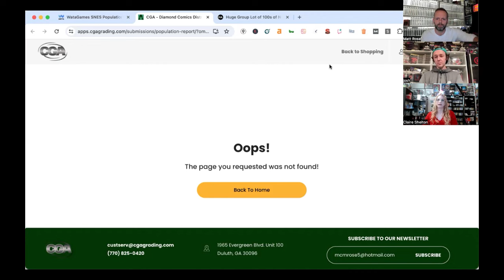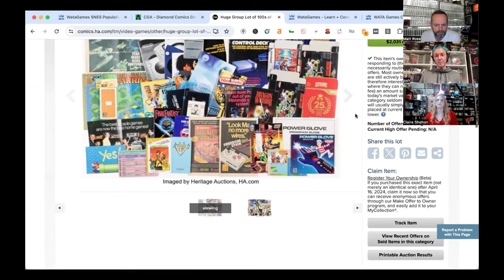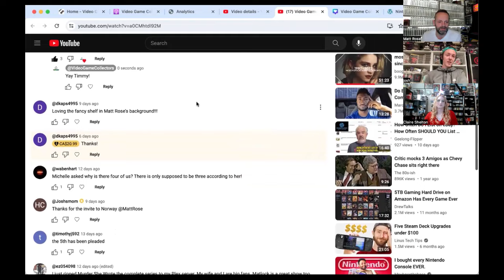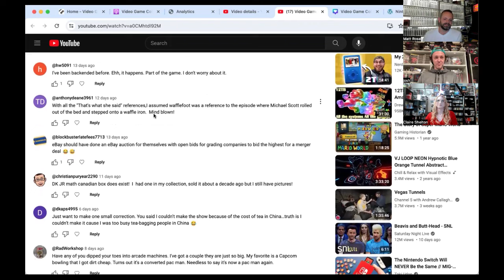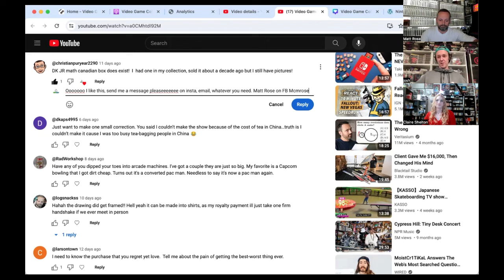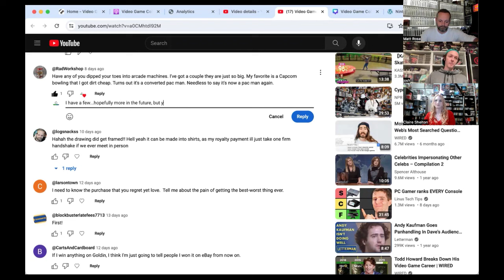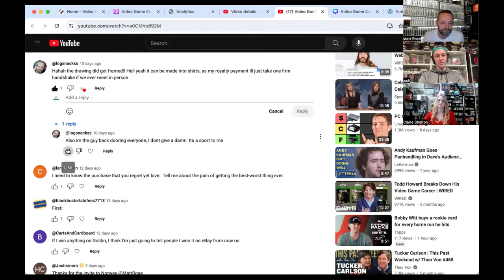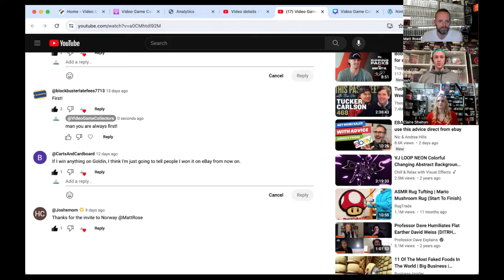Video Game Collectors Podcast #97 With Special Guest Claire Shelton Head Of WATA Games! 😁👍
On Video Game Collectors Podcast #97 We have special guest Claire Shelton on the show. Claire is the head of WATA Games. If you don't know who WATA Games is, then you are watching or listening to the wrong podcast .

Claire has been a closet watcher of the show and we dive into where video games came into her life and what she likes to collect which is pretty interesting. She also gives the perspective from someone who looks at rare games all day long and what she feels is an average grade on most games.

We also find out that WATA has a running list of VGA games and grades that have been crossed to WATA.

There is something for everyone in this episode so hope you all enjoy it!

If you want to find Claire and ask a question, you can reach her on Instagram

We don't really have social media other than this, so. ya. I got nothing.

If you are reading this far, why?

There is no more.

Still nothing...

Really?!...

You are one of those people ey?...

Seriously...

Fine...

You can't honestly still be reading this.

It's over!

No more!

No Mas!

Asta Lavesta.

Floride Tooth paste.

You really are stubborn.

Bye Felicia!.

Name that song.

Jingle bells, Batman smells.

Rollin, in my 5.0 with the rag top down so my hair can blow.

Arggg.

Fine.

Nope.

I added more Timmy Two Toes!!!

Ahhhh ha ha ha ha.

When does it end?...

It doesn't.

It just keeps going.

and going.

and going.

and going.

and going.

and going.

and going.

and going.

and going.

and going.

and going.

and going.

and going.

and going.

and going.

and going.

and going.

and going.

and going.

and going.

and going.

and going.

and going.

still going.

and going.

and going.

and going.

and going.

and going.

like the energizer bunny.

and going.

and going.

and going.

and going.

and going.

and going.

and going.

and going.

and going.

and going.

and going.

and going.

and going.

Almost stopped. 😂

and going.

and going.

and going.

and going.

and going.

and going.

and going.

and going.

and going.

and going.

and going.

and going.

and going.

and going.

and going.

and going.

and going.

and going.

and going.

and going.

and going.

and going.

1,500 more charachters to go.

and going.

and going.

and going.

You got me...stuborn old.

Go the geo coordinates 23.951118, -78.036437 and let me know what you find!